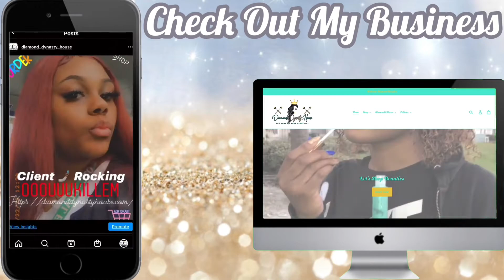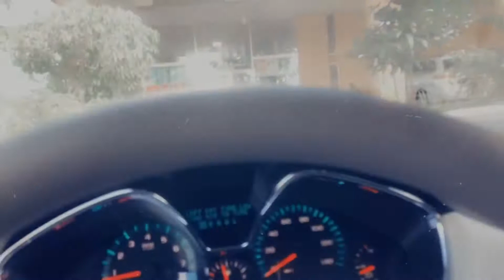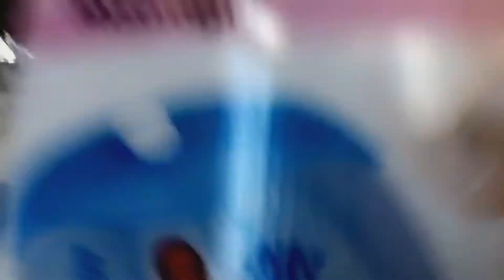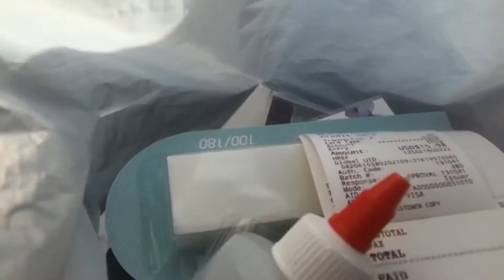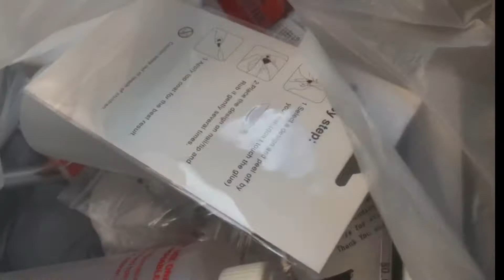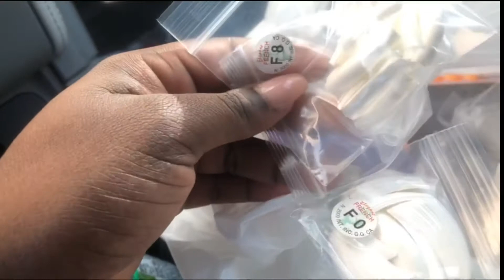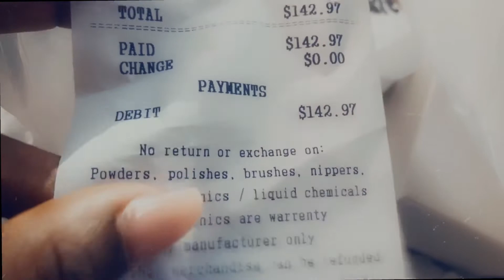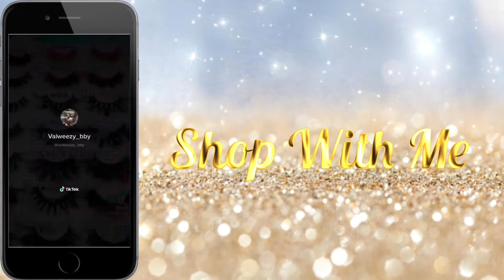Vlog:Nail supply store Orlando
Today's video Is a Nail supply store vlog in Orlando. Come with me, my baby girl Aryeia, and my little sister to check out this nail store.